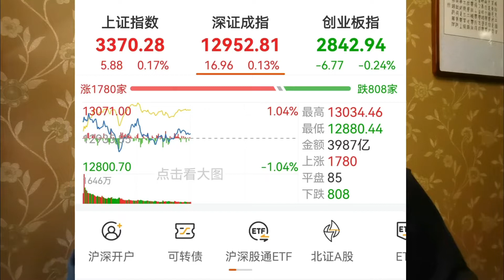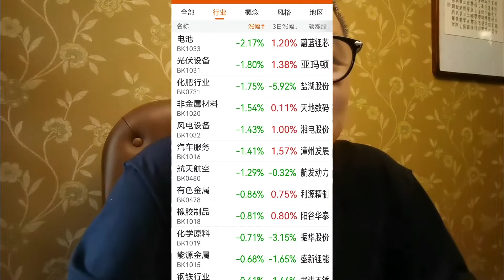三类股票要小心喽！